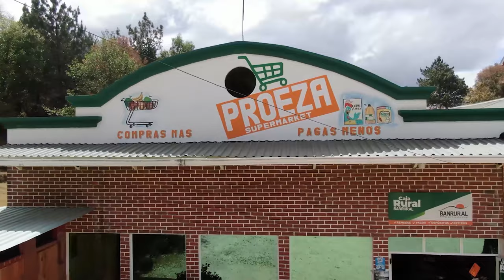LA LIBERTAD ALDEA SUJCHAY TACANÁ, SAN MARCOS.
LA  LIBERTAD ALDEA SUJCHAY TACANÁ, SAN MARCOS, UN LUGAR DONDE JUSTO RUFINO BARRIOS GANO UNA DE SUS BATTALAS.
COMPARTE